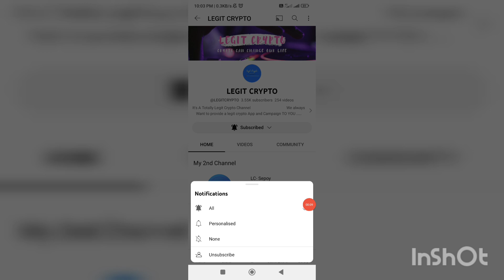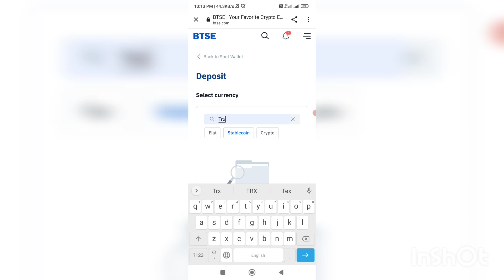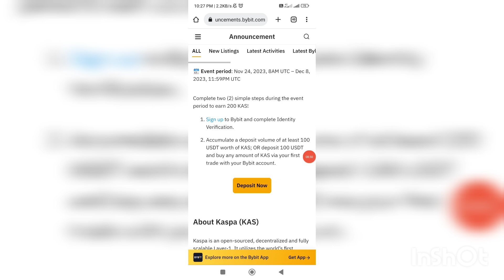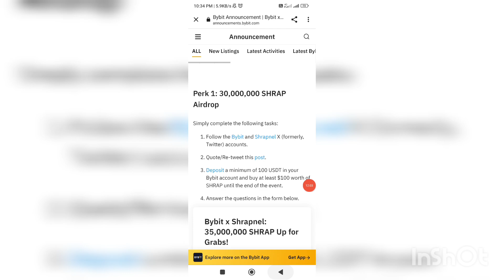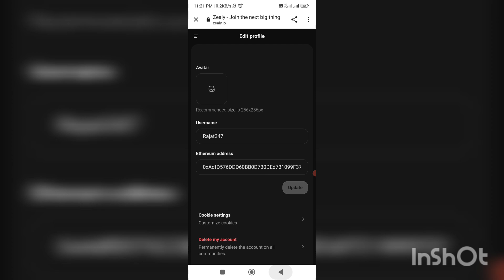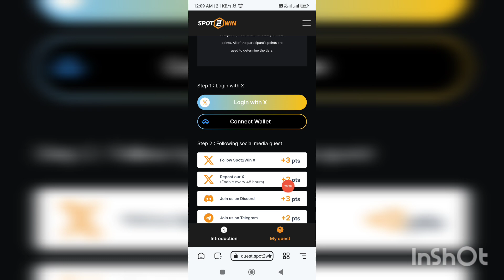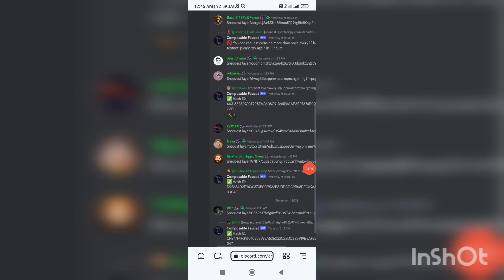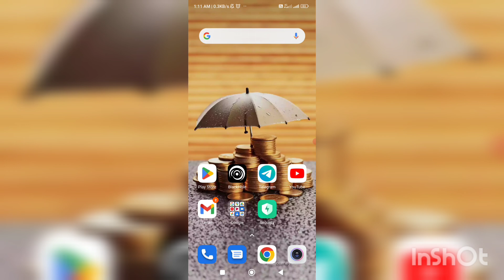😱😱Earn Free 300$ - 400$||80$ BYBIT & BTSE Airdrop||$150K UBDN & DUA Airdrop||Pica & Spot2Win Airdrop